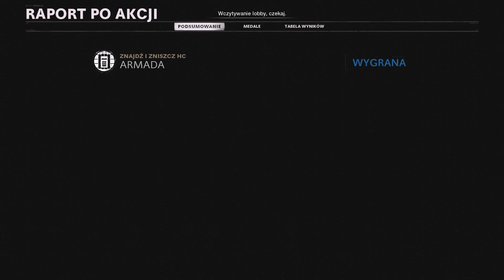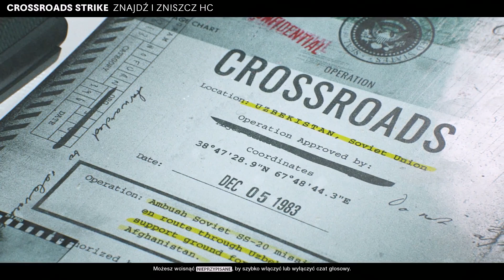MULTI | Call of Duty: Black Ops Cold War – Znajdź i Zniszcz HC - PRIVATE | #9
Znajdź i Zniszcz jest w Call of Duty od pierwszej części serii. Fani pokochali taktyczną rozgrywkę, którą oferuje ten tryb. Drużyny na zmianę atakują i bronią dwóch bombsite’ów znajdujących się na mapie. Drużyna atakująca musi podłożyć i zdetonować bombę, podczas gdy drużyna broniąca musi ją zatrzymać lub rozbroić. Pierwsza drużyna, która wygra sześć rund, jest zwycięzcą.

➽ Grali: Arturos / AsMo / BOLO-77 / Riko-74 / Esti
► Tryb: Znajdź i Zniszcz HC

🧾 Fabuła gry 🧾
Wykorzystaj arsenał broni i sprzętu z epoki zimnej wojny w nowej generacji trybu wieloosobowego w Call of Duty: Black Ops Cold War. Weź udział w ściśle tajnych operacjach, jako elitarny agent, wykorzystując najlepsze szpiegowskie narzędzia w różnych sytuacjach, od małych potyczek po duże starcia pojazdów pancernych.
👉 Kliknij w 🔔 by być na bieżąco i nie przegapić żadnego filmu
🔎 Tę serię znajdziesz wyszukując:
Call of Duty Black Ops Cold War PL
Call of Duty Black Ops Cold War Multiplayer PL
Call of Duty Black Ops Cold War Search and Destroy
Zagrajmy w Call of Duty Black Ops Cold War PL
⚙️Warsztat:
🎬 REC: Mirillis Action!
🔧 Montaż: Camtasia 2021